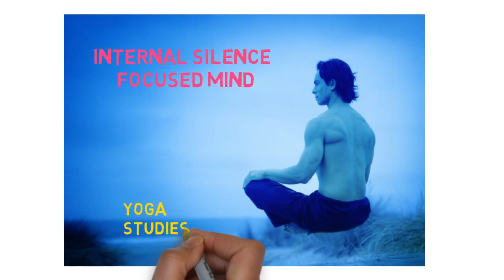How to start yoga? What is needed to do yoga at home? How to make place for yoga?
You do not need much in order to start practicing yoga. Actually just need to START doing something in yoga and everything else that you need will come with the time. You already have everything. It maybe seems  awkward but it just takes time to realize it.
 If you are watching this video then you most probably have the willingness to study and practice yoga! And this process has started. And that’s the main thing you need. Our YouTube channel has been created to ensure you with essential keys for exploring yoga. And then the ACTION!
Here you will find brief review of some things that most of yogis use for their daily physical practice like hatha yoga.

🌰 Thank you for likes, shares and comments!  🌰

We appreciate. You are welcome to post your questions under the videos.

This video to us was offered to us by